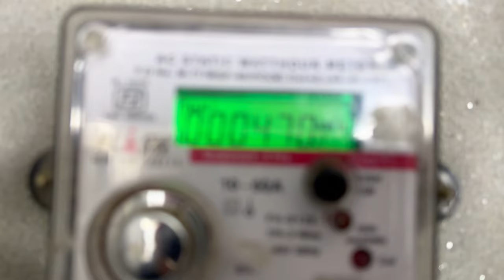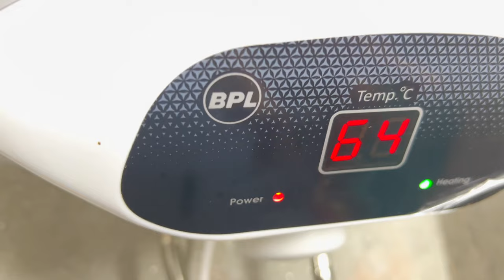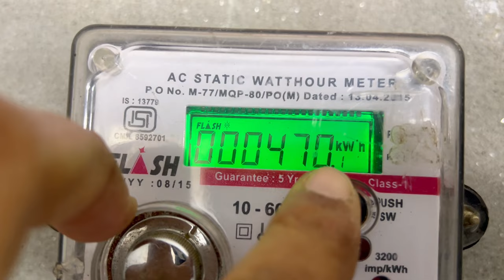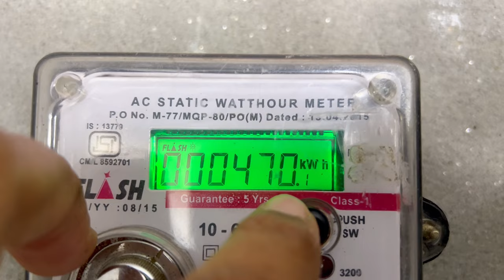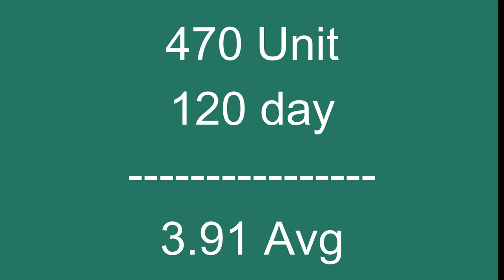इतनी बिजली खा जाएगा सोचा नहीं था || 25 L electric geyser electricity consumption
my multimeter buy amazon

3 litre geyser power consumption per hour
if a 2000 watts of geyser is used for 1 hour. how much electricity units is consumed

775 motor buy link amazon